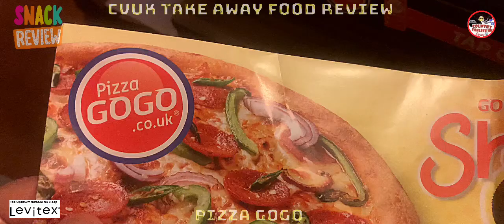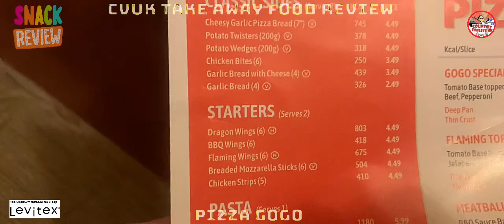“No No ?? or GoGo” Vanlifer CVUK Tucker Rating Review @pizzagogo.co.uk RVife Motorhome RV Winter 22’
Thank You For Your Support xx

Stephen xxxxxx